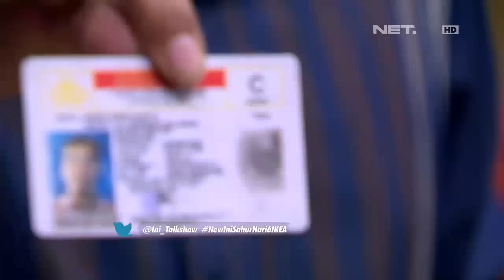The Best Of Ini Talkshow - Habis Kena Tilang, Wan Qodir Malah Jualan